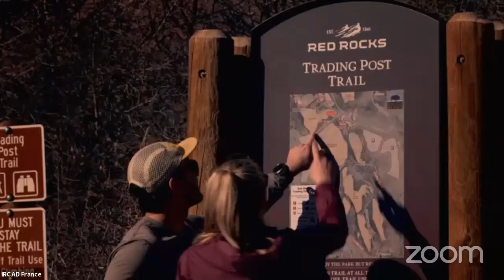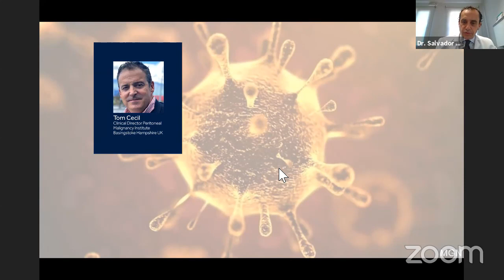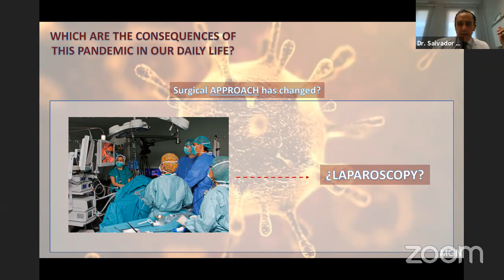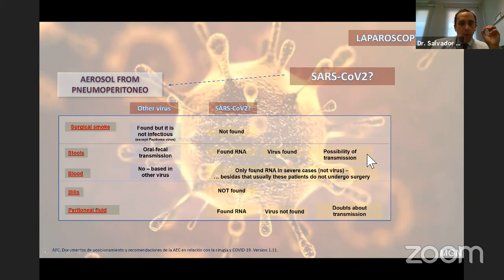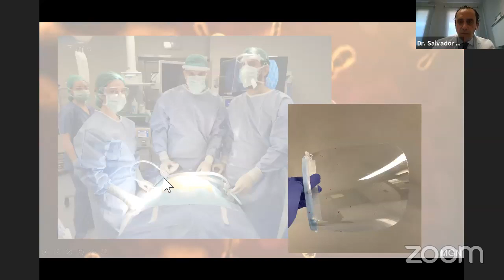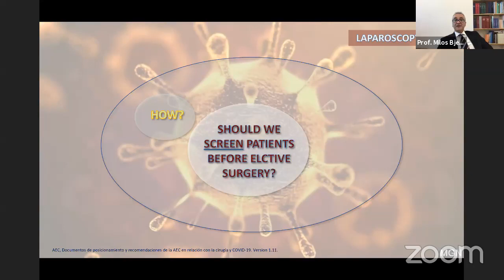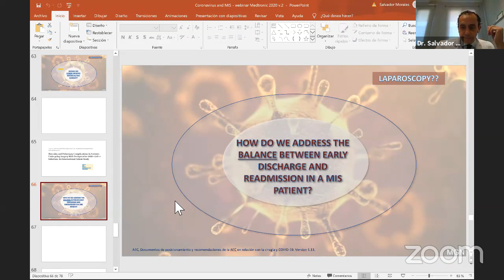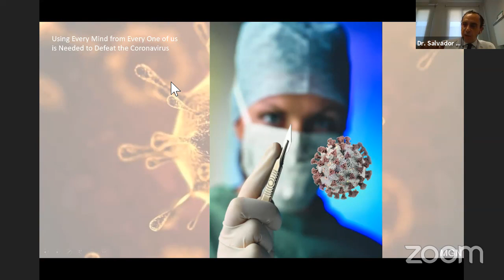Managing minimally invasive surgery (MIS) during a pandemic, impossible mission?